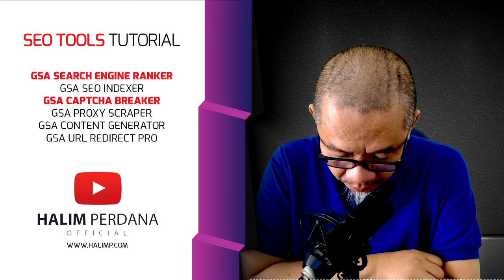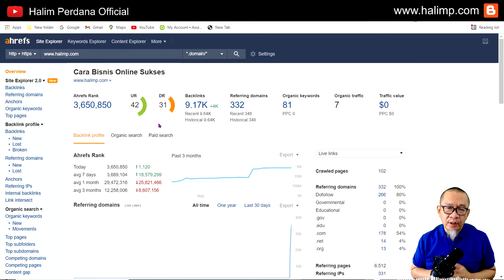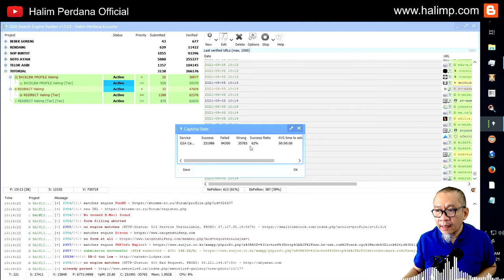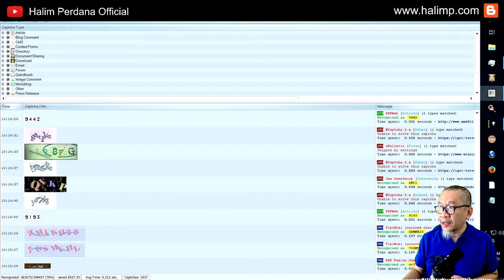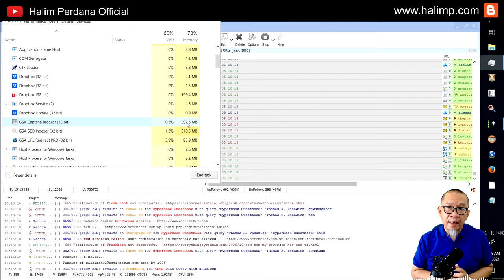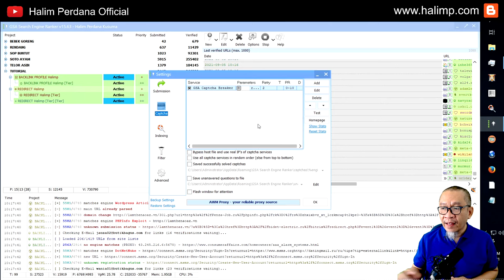GSA Captcha Breaker Configuration | Cara Setting Dengan GSA SER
GSA Captcha Breaker adalah perangkat lunak ini akan memecahkan hampir semua jenis captcha untuk Anda dan terintegrasi ke dalam perangkat lunak apa pun yang menggunakan layanan captcha untuk menyelesaikannya. Tidak perlu membayar untuk pemecahan captcha lagi, biarkan perangkat lunak ini menangani semuanya untuk Anda. Dilengkapi dengan editor untuk menambahkan jenis captcha baru.